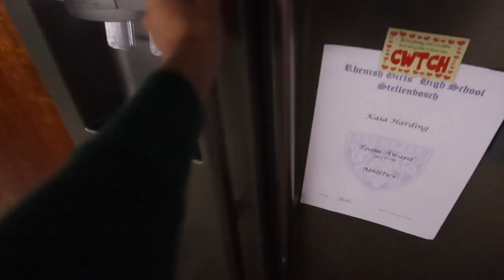Turning camping, into a party. TENT TOUR, LATE NIGHT ICE CREAM…🍦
Another 24 HOUR GLAMPING IN OUT BACKYARD! Love you GUYS!

✰SOCIAL✰
We post dance reels, behind the scenes and more!

✰FAQ✰
how old are you guys? ➙13-20
ethnicity? ➙American